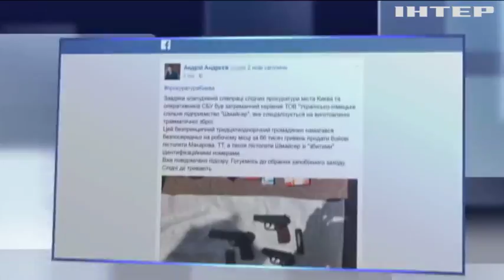В Киеве задержан "оружейный барон"